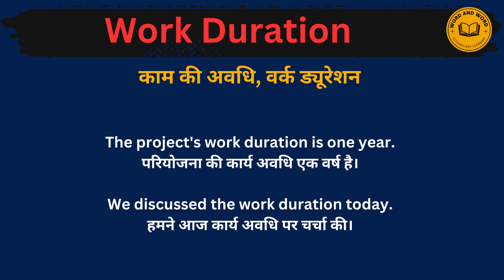Work duration meaning in Hindi/Work duration का अर्थ या मतलब क्या होता है.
Work duration  meaning in Hindi.
Work duration  का अर्थ या मतलब क्या होता है.
Work duration  Matlab kya Hota hai.
Work duration  Hindi Meaning.
Work duration explained in detail.